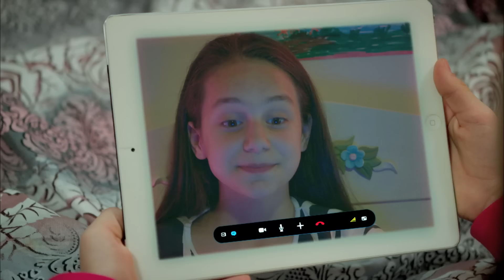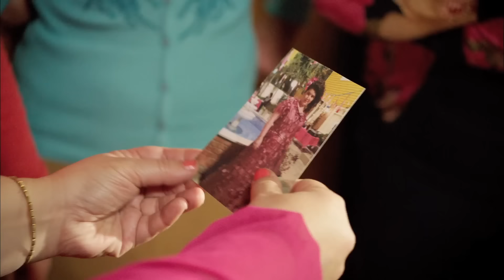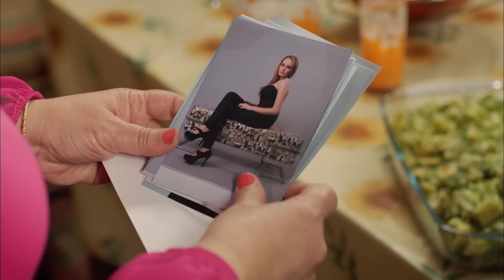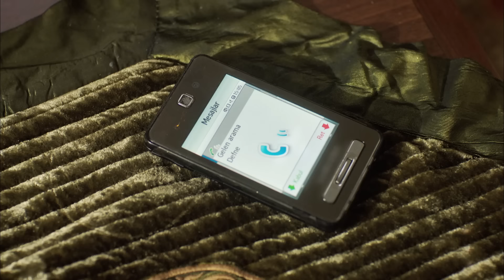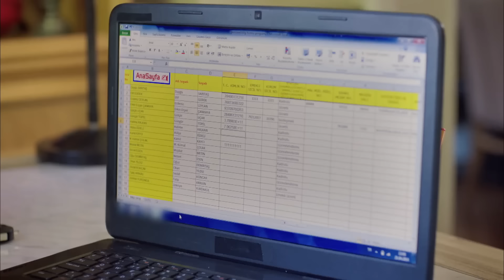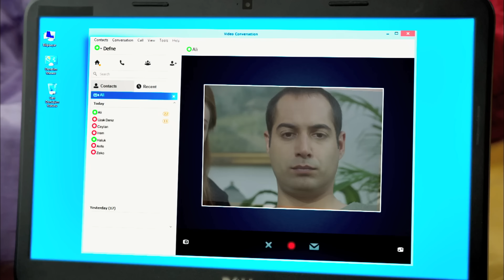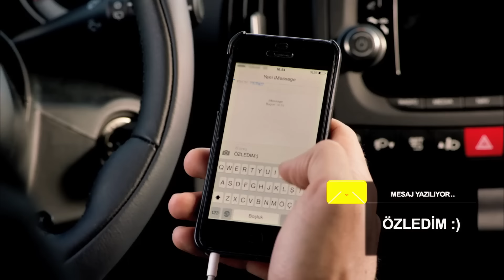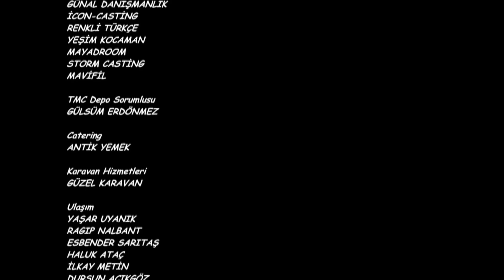Aramızda Kalsın 29. Bölüm